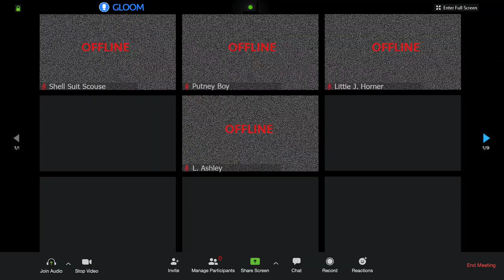Leaving Echoes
Studio booked, drums laid down, then… studio locked down! We decided to finish the tracks at home. As you’ll see in the video, some of us didn't have access to our instruments either. No flashy cameras and equipment for the video shoot, so mobile phones it was then! Huge gratitude for everyone who contributed their own video clips for this. Thank you x

Music and Lyrics by David Jay Sylas
Mix and audio engineering by Steve Burge (Acoustic Dexterity)
Arranged and Produced by Sebastian van der Velde (Not To Be Sneezed At -  Audio & Moving Image production)

Sounds of Sylas are:
David Jay Sylas: Vocals & Acoustic Guitars
Sebastian van der Velde: Electric Guitars
Jack Callow: Bass Guitar
Steve Burge: Drums